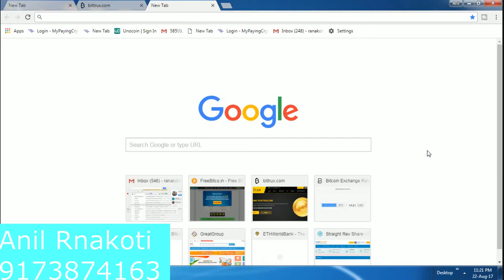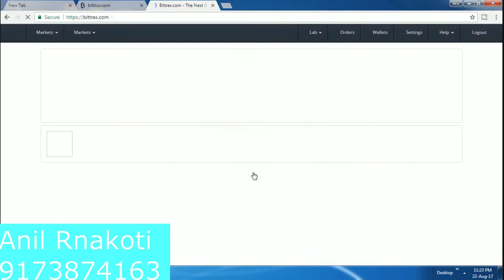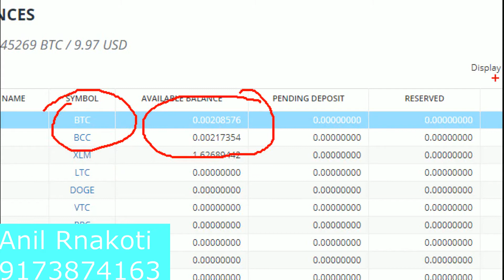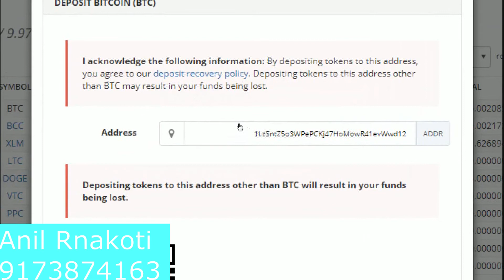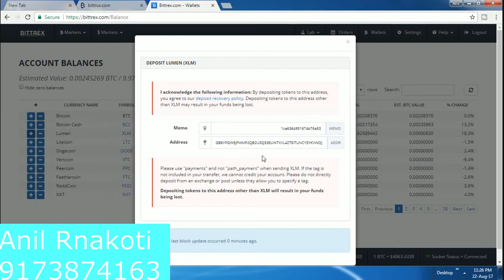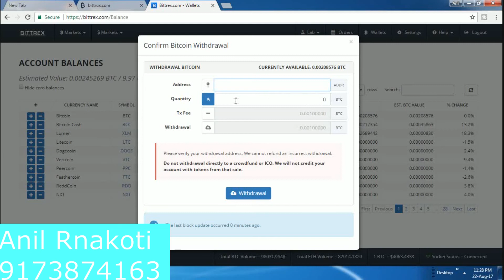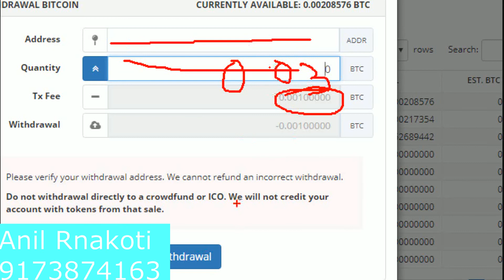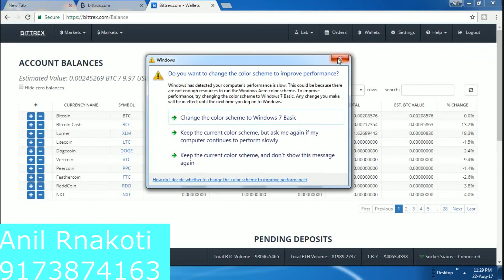open free bitcoin wallet and star trading in crypto currency bittrex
( 25 – 40% return monthly)

हिन्दुस्तान की पहली एसी कंपनी जिस ने सबसे ज़यादा लोगो को करोड़पति बनाया .ATC COIN में अगले करोड़पति आप भी हो सकते हैं
Whats is Cryptoinbox
Our ATC Coin mining and trading systems are suitable for those who are new to the cryptocurrency world, as well as for financial experts and large-scale investors. Cryptoinbox multi-algorithm cloud mining
First Market Place
For all Products & Services through Referral Marketing
Crypto mining is the process of adding transaction records to Bitcoin's public ledger of past transactions or blockchain. cryptocurrencies it is not necessary to understand how the mining process in itself works This ledger of past transactions is called the block chain as it is a chain of blocks.
I am Anil Ranakoti
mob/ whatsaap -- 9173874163